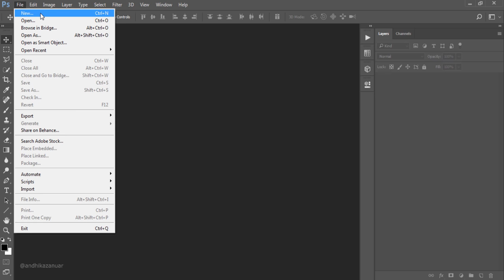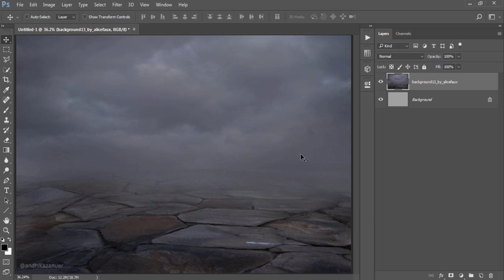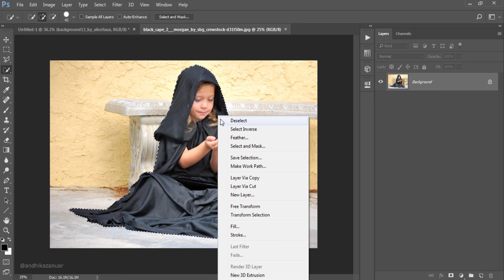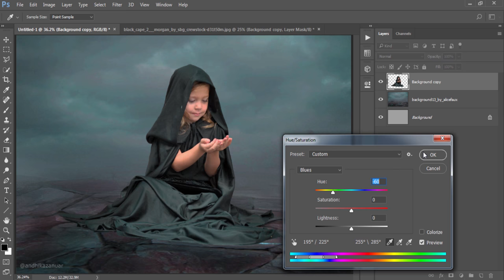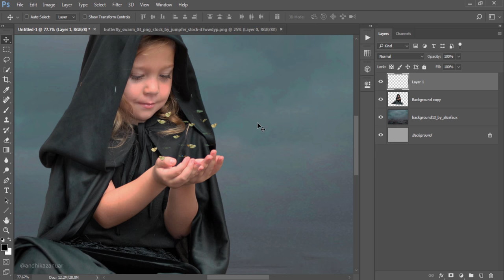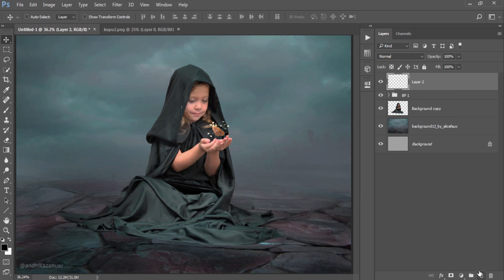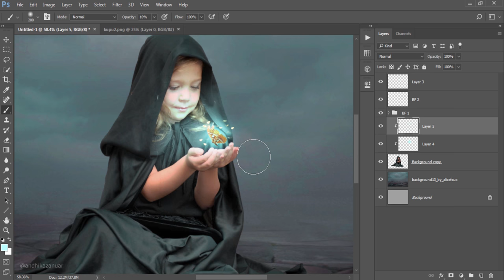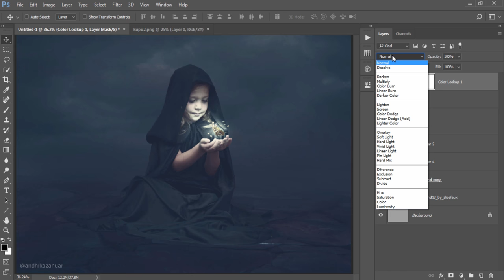Photoshop Manipulation Tutorial Fantasy - Light Butterfly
Learn how to make a photo manipulation fantasy and also add light in photoshop